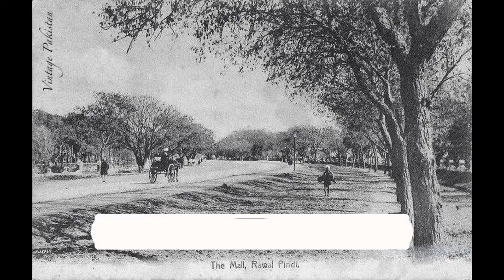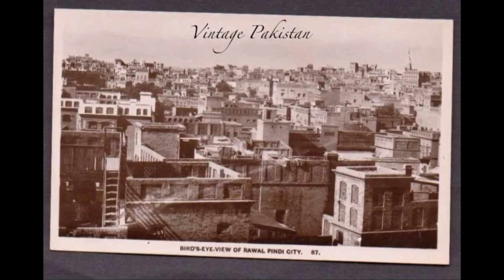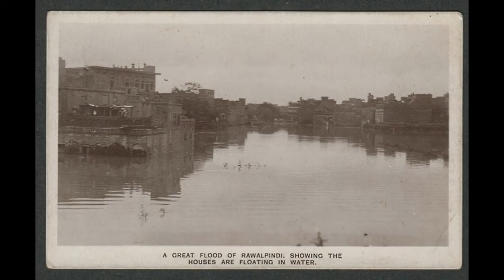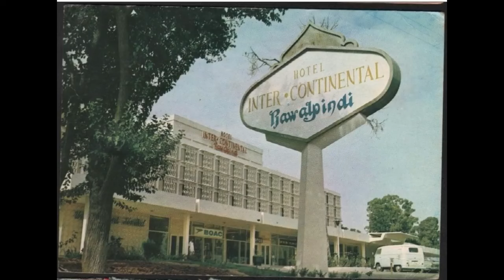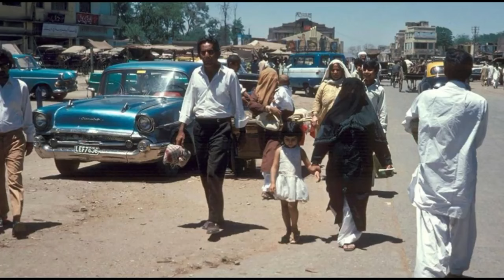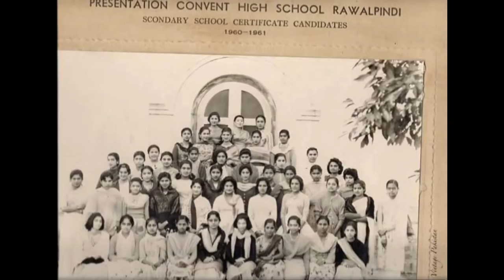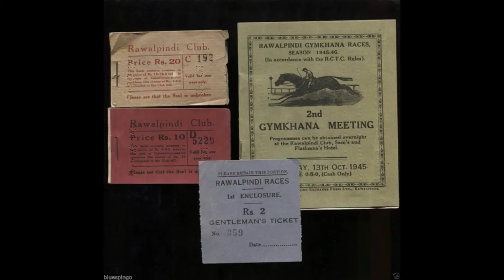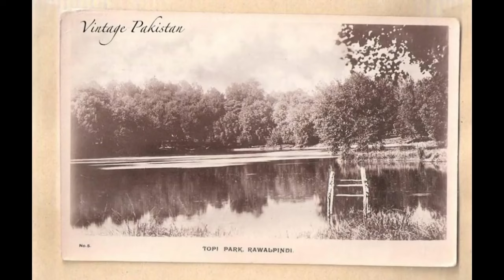Historical views of old rawalpindi city | Why Hippies Loved Rawalpindi |History of Saddar Rawalpindi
Authentic History of Rawalpindi city, Pakistan : Why Hippies Loved visiting old Rawalpindi city of Pakistan in 1960s? Why the names Babu Mohalla? Why do we call it Hathi chowk? Sujan Sigh Haveli Rawalpindi. Aziz Tikka Saddar Bazar Rawalpindi Pakistan. Kashmir road Saddar Rawalpindi. Old Rawalpindi City - Pakistan Rawalpindi before 1975, why hippies used to visit India in 1970s. Old Rawalpindi videos. History of Massy Gate?  Brief History of Rawalpindi in our Rawalpindi Vlog. Banni History, Babu Muhalla History, Raja Bazar History, Bhabra Bazar history. Haveli Sujaan singh.

 Rawalpindi old videos. Rawalpindi History: Who were living in Saddar Rawalpindi in 1839? The famous Aziz Tikka Shop in Babu Mohalla where President of Pakistan Dr. Arif Alvi had dinner. Where was Calcutta House in Rawalpindi. Where were the Palaces of Sujan Singh in Rawalpindi? Some unique places to visit in Rawalpindi. Some good places to Eat in Babu Mohalla Saddar Rawalpindi.
Best fish in Rawalpindi

rawalpindi history
History of Rawalpindi City
aziz tikka rawalpindi
aziz tikka saddar
rawalpindi 1960
rawalpindi pakistan city
sujan singh haveli
old rawalpindi videos
authentic history of pakistan
history of pakistan before partition rawalpindi pakistan history
old rawalpindi city
rawalpindi raja bazar
kashmir road rawalpindi
pakistan rawalpindi 1975
rawalpindi old video
bank road saddar rawalpindi
authentic history rawalpindi
Saddar Bazar Rawalpindi